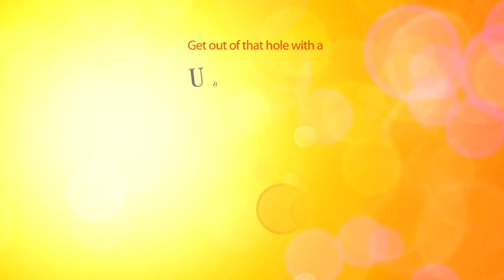Are you stuck with a losing team? | Golden Rule Insurance Company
Think you're stuck with a losing team because your health insurance isn't that great?

Think Again

Get out of that hole with a UnitedHealthOne Personal Health Insurance Plan Underwritten by Golden Rule Insurance Company

Identity and Jurisdiction

Health insurance products mentioned on this website are underwritten by Golden Rule Insurance Company. Product availability varies by state.

Golden Rule is not licensed to do business in the state of New York, nor outside of the United States. Information on this website does not, and is not intended to, constitute an advertisement, solicitation, or offer for sale of any insurance product to residents of the state of New York, any country other than the United States, or any state within the United States where the product is not available at any given time.

Not intended for Arizona or Georgia.

41115Y-G-0112